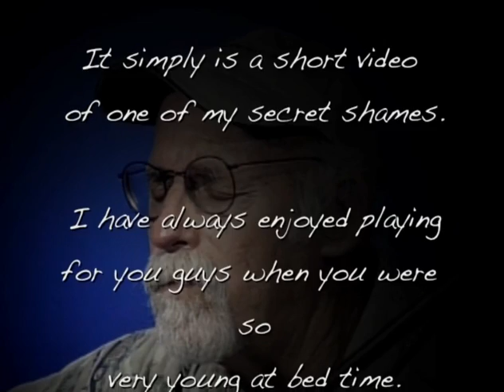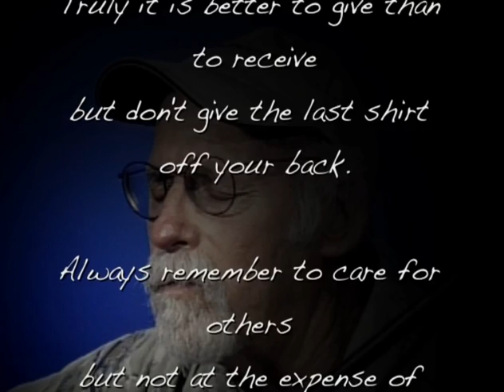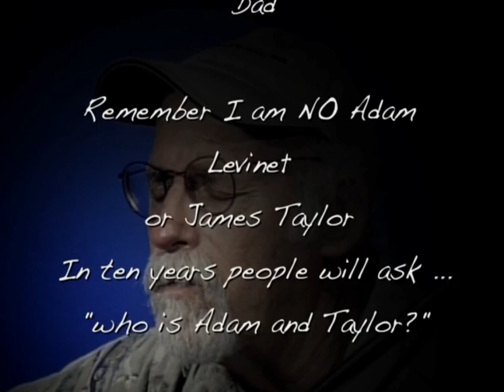AL S PROJECT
This was recorded live in studio for a friend to his children. This also included the help of the late Bill Bonham of Led Zepplin family fame on keyboards